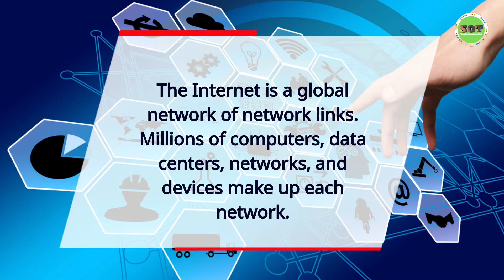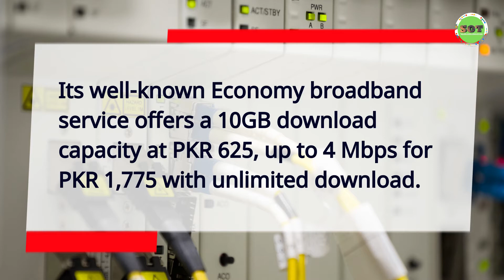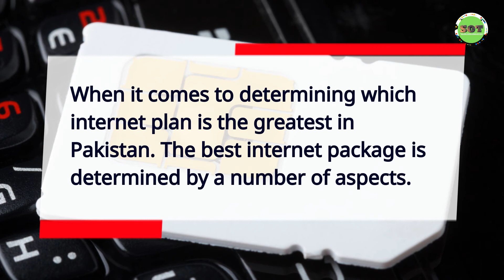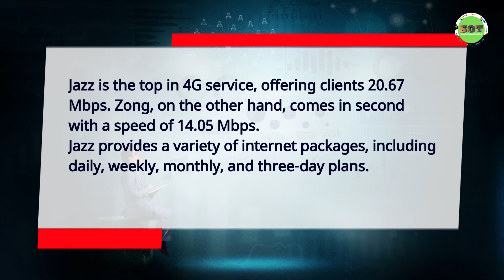Best Internet Packages in Pakistan in 2022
The Internet is a global network of network links. Millions of computers, data centers, networks, and devices make up each network. Imagine the Internet to be similar to a phone system or a road system.